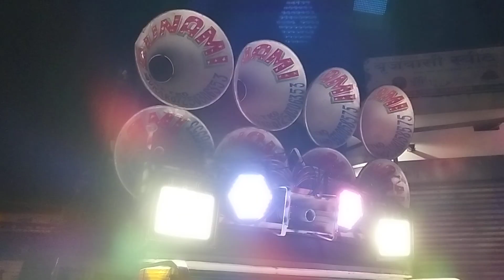BAJA DHOL ASANSOL ----- 7250306353